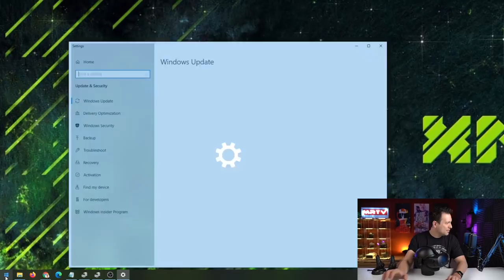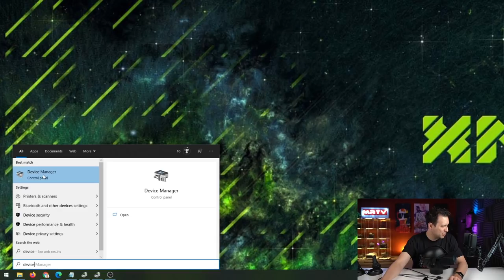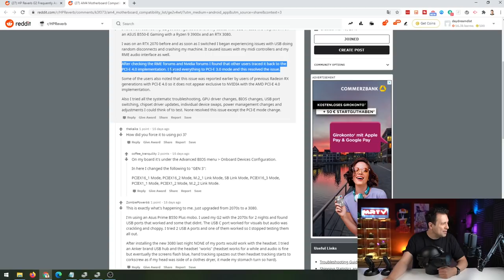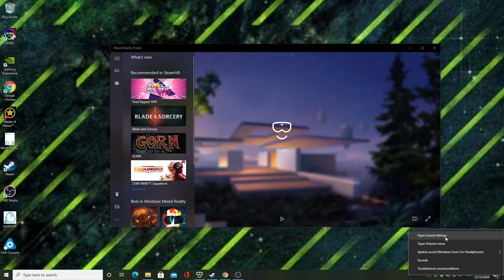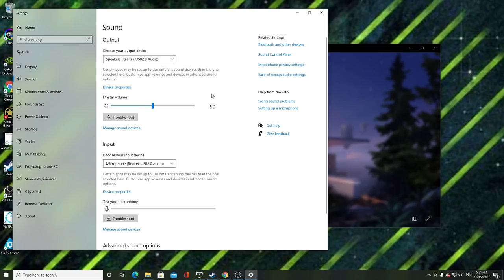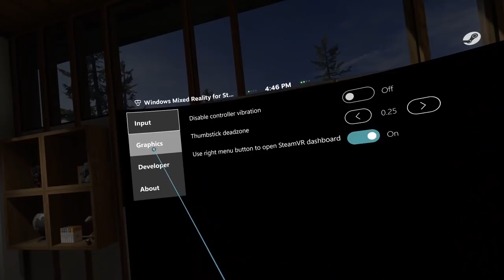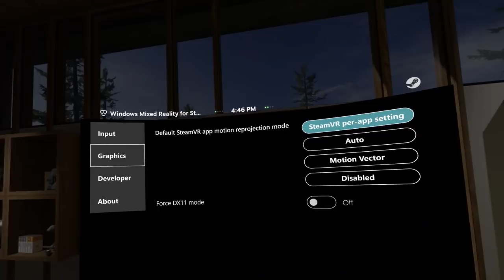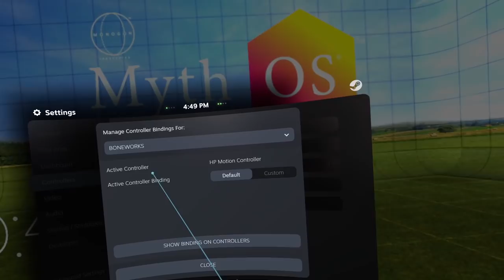Reverb G2 Troubleshooting: G2 wird nicht erkannt, Controller funktionieren nicht, Audio Probleme?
In diesem Video zeige ich euch, wie ihr die meisten Probleme der G2 lösen könnt. Wenn z.B. eure VR Brille von eurem Computer nicht erkannt wird und z.B. Fehlermeldung 1 - 4 oder 4 - 17 angezeigt wird. Oder wenn ihr Probleme mit den Kopfhörern habt, es da z.B. einen Wackelkontakt gibt. Oder wenn eure Controller einfach nicht in allen Spielen funktionieren wollle, hier gibt es Lösungsvorschläge!

Aktiver USB 3.0 Hub
USB-C nach Displayport Adapter für Laptops

TIMESTAMPS

00:00 Intro
01:18 Windows Update
02:41 Kabelverbindungen
03:52 X570 Motherboard Probleme
08:11 G2 am Laptop
09:00 Software Setup
09:15 Mikrofon einstellen
10:26 Audioprobleme lösen
11:29 Performance / SteamVR Supersampling
13:16 Reprojection ein/ausstellen
14:14 Controller Probleme
15:14 Controller Batterien
16:22 Controller Bindings
17:58 Controller Vibrationen ausschalten
18:23 G2 richtig aufsetzen